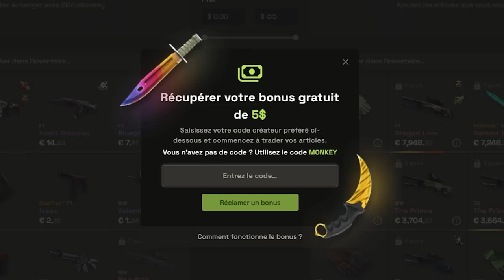NE FAITES JAMAIS DE SOLOQ SUR CSGO !!!!!!!!!!!!! Faceit +3k elo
Je donne tout pour gagner cette game mais mes coéquipiers me font rager c'est le zoo